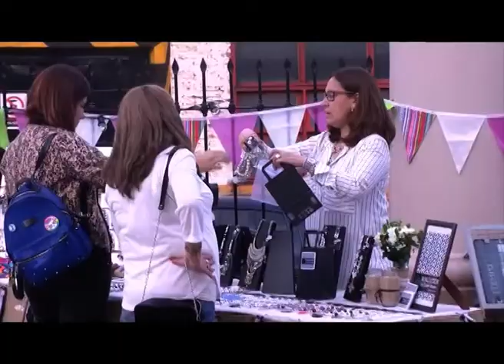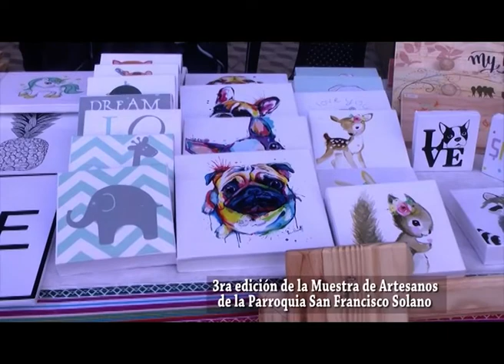Expo en la Iglesia San Francisco Solano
Realizada en la explanada de la Iglesia